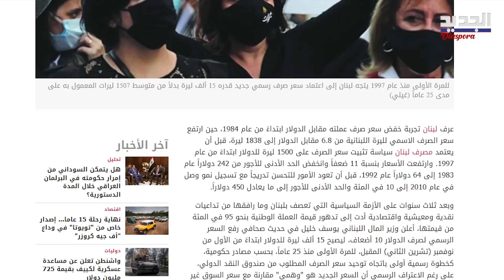الدولار يخيب آمال اللبنانيين.. ارتفاع صا د م تبع إنجاز الترسيم وخبير يكشف السبب! dollar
مخالفا توقعات الكثيرين، تجاوز سعر صرف الدولار في السوق السوداء اليوم الـ 40 ألف دولار، بعدما كان اللبنانيون يترقبون هبوطه إثر انتهاء مفاوضات ترسيم الحدود البحرية كما تجري العادة عند كل استحقاق يمر به البلد، إلا أن ثباته على مستواه طرح تساؤلات عدة.